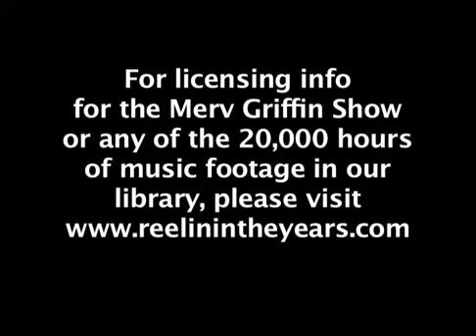The Everly Brothers - Bye Bye Love